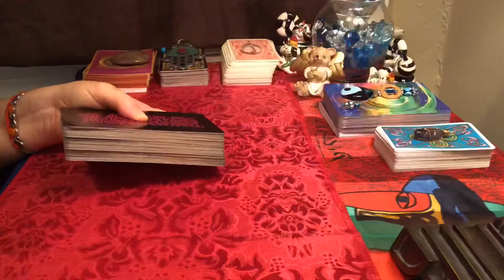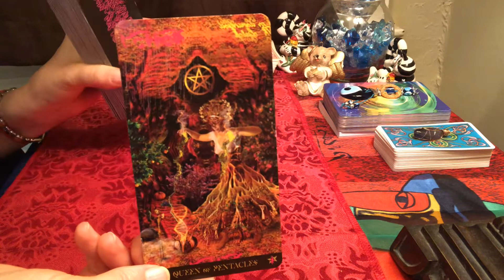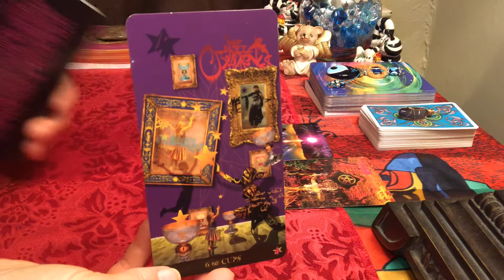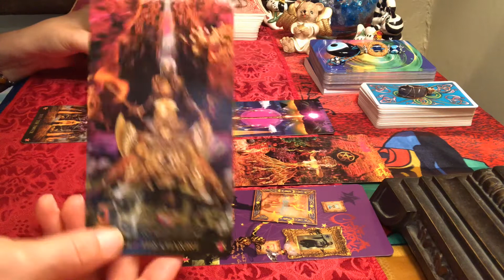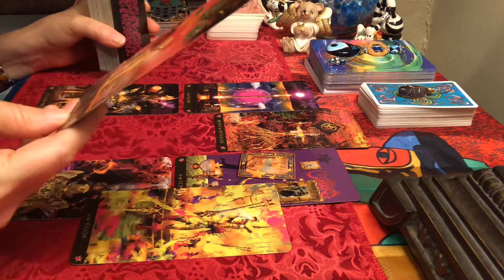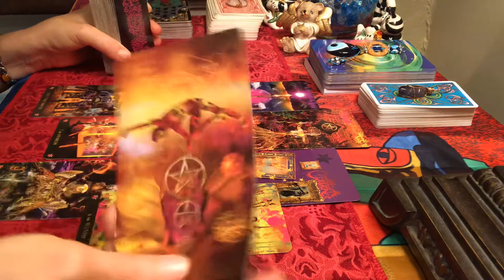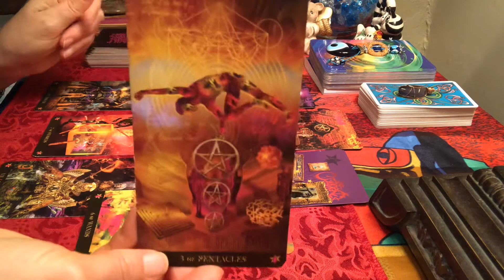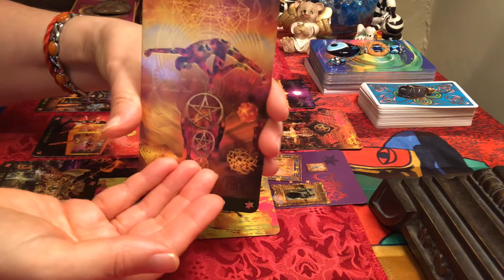Taurus - August StarGuide Tarot Reading - Friends Family & Fortune 😎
Tarot card reading for August 2019 - general Tarot card reading - may or may not resonate with each viewer on the channel

15 minute Question based - $15
25 minute Question based - $25